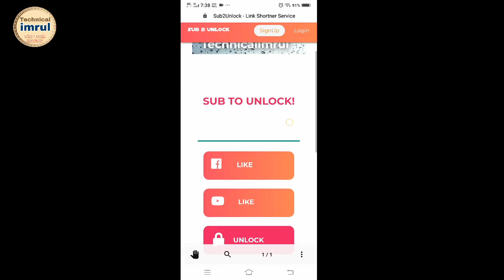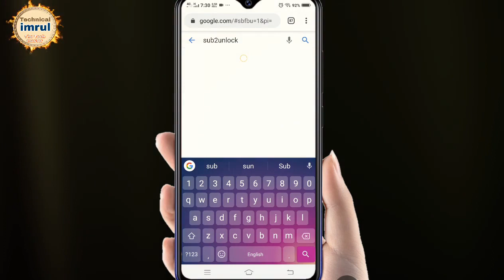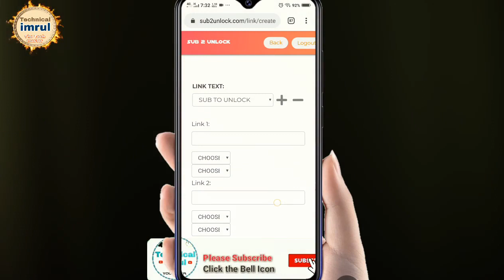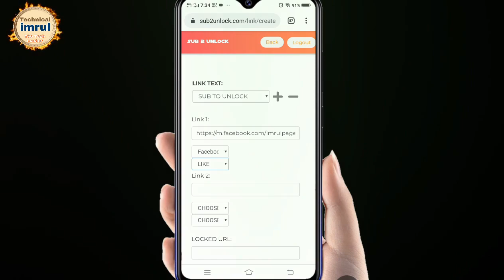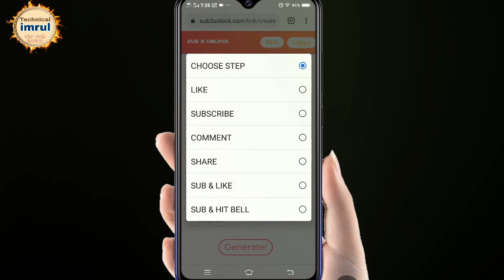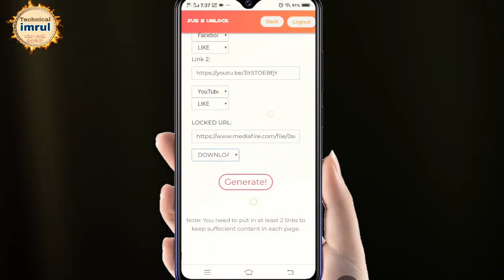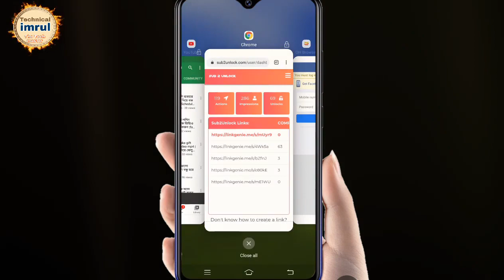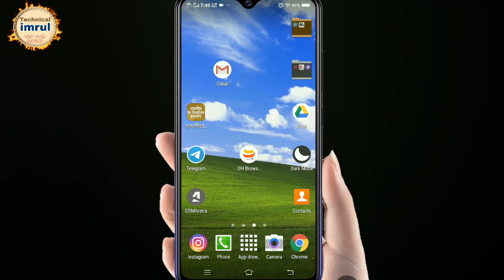Download lock Link increaseYoutube Subscribe | lock it link sube2unlock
Ami ai Video Te Bolesi Apni Ki Vabe Apnar Jekono File Download link Lock Diben.
Apni Jodi Ai Video ti Full Deken Apni URL Lock Dhite parben.

আপনি যদি আমাদের চ্যানেলের নতুন হয়ে থাকেন তাহলে প্লিজ 👇
 আর পাশের Ball 🔔 বাটনে ক্লিক করে দিয়েন,
  📱নতুন ভিডিও সবার আগে পেয়ে যাবেন।

lock URL Lock din ,Kivabe URL Lock dibo.
Ami Kivabe File Download link Lock dibo,
kivabe url lock dibo ,share it file lock to link,
lock it link,ho w to lock link,lock,lock you links,
lock url,lock it link, any file downlord link lock
file lock it link downlord,file lock link
lock it link sube2unlock,downlods any yoyr url lock, lock it link
lock it link downlord,url lock,how to lock any url,
open app lock by giving url,locking links,
lock pick,opening app lock by giving url,
how to,lock,technicalimrul, url with instagram follower,
how to lock download link with facebook follower,how to open app lock url